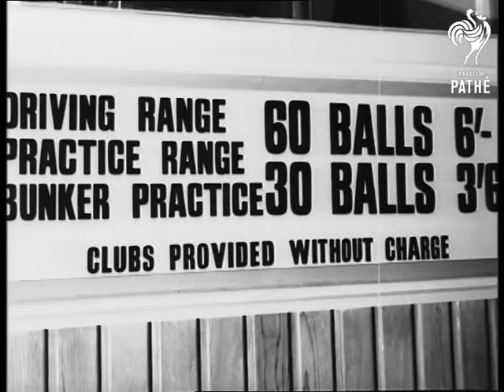You Too Can Be Plus 4 (1965)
Title reads: "YOU TOO CAN BE PLUS 4".

Country restaurant opens golf range at Cobham, Surrey.

L/S new driving range at Fairmile Restaurant.  C/U sign: "Driving Range: 60 balls, 6/-d. Practise Range Bunker: 30 balls 3/6d". M/S line of butts from which golfers drive, balls are being driven. M/S balls landing near hole.  C/U man driving.  C/U girl driving.  C/U ball dispenser: balls go down chute, landing on tee.  M/S girl driving.  C/U man driving.  C/U girl driving.

C/U cool machine that picks up balls like a hoover, it is towed by a small tractor.  C/U ditto. The machine stops and a man places two buckets in position.  Balls are tipped from machine into the buckets.

L/S equipment shop as night falls, path is lit by golf ball shaped lamps.  M/S people getting balls and club from the shop.  C/U girl taking bucket of balls.  M/S group of people walking towards camera, towards the range.  M/S woman emptying her balls into the dispenser and pressing down the chute. The ball runs along and comes to rest on the tee.  M/S woman driving.  M/S people driving.  M/S balls going away into the night.

Note: press release from Fairmile Restaurant on file.
 FILM ID:1806.15